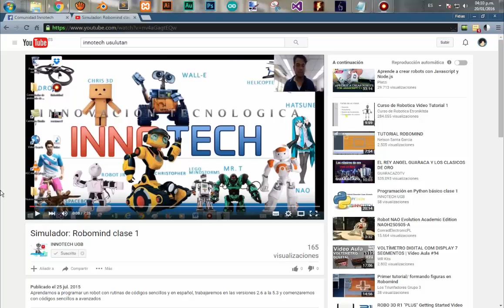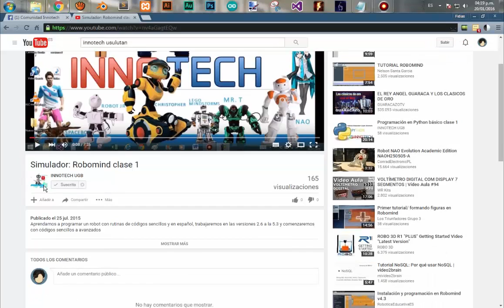Simulador: Robomind clase 2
Aprendamos a programar un robot con rutinas de códigos sencillos y en español, trabajaremos en las versiones 2.6 a la 5.3 y comenzaremos con códigos sencillos a avanzados